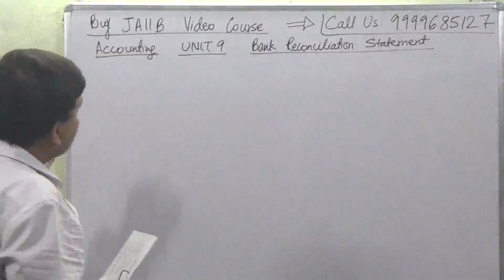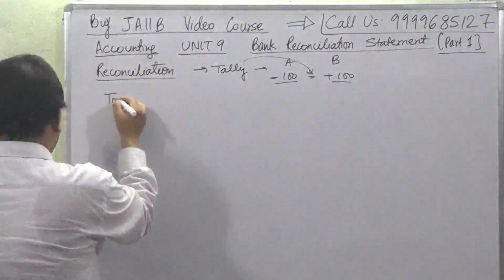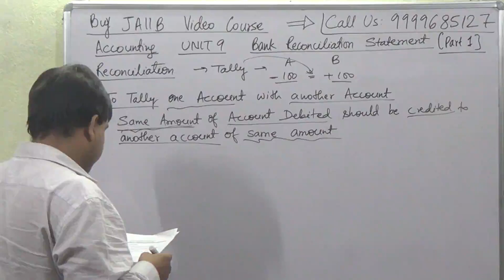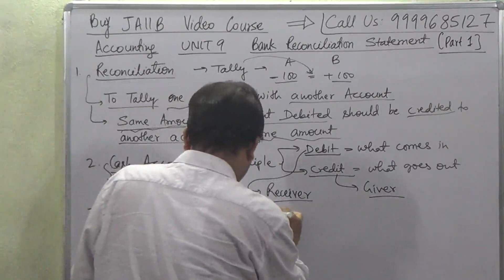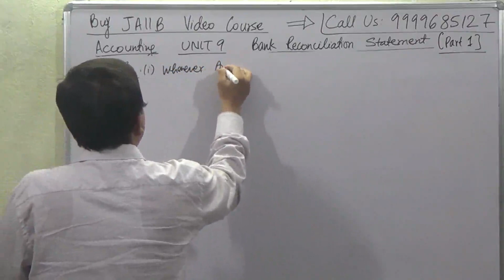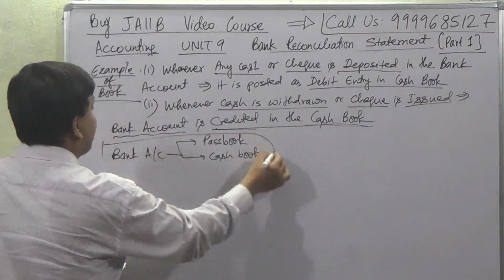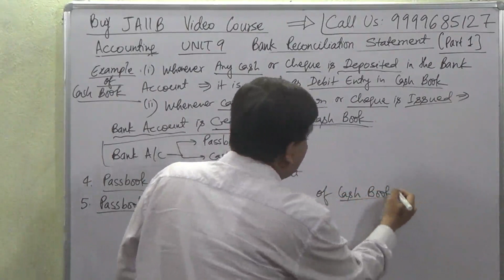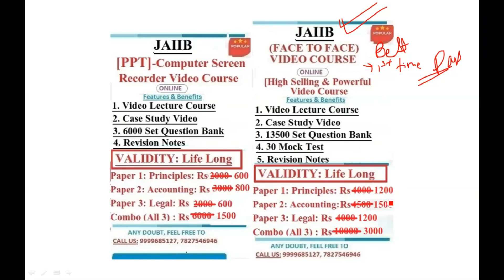JAIIB | Accounting And Finance For Bankers | AFB | Module A | UNIT 9 | Bank Reconciliation Statement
Buy JAIIB/CAIIB Video Lecture Course Starting With Rs 600/-